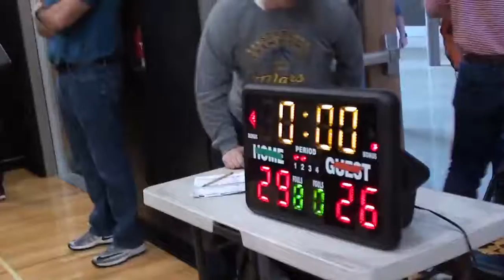Primetime Hoops vs The Scoring Factory April 14, 2019